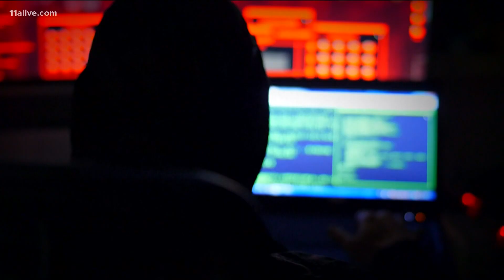Why are cybercriminals able to paralyze the production of goods we need?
Recent attacks have impacted gas prices and meat production.